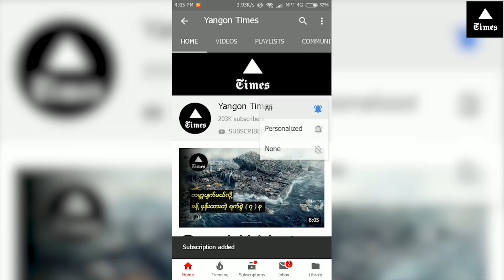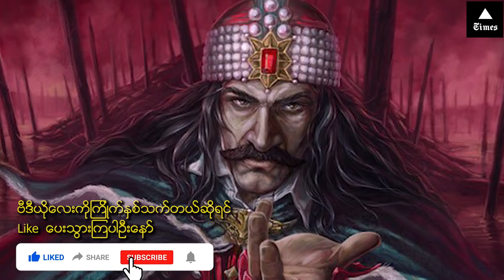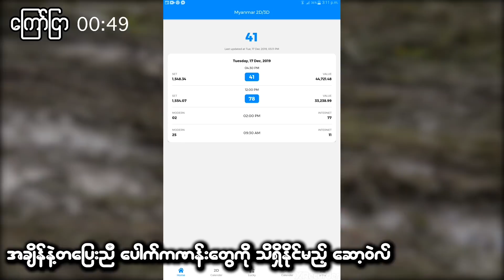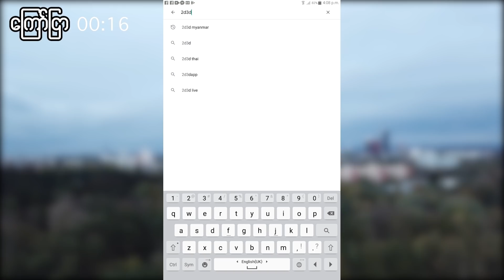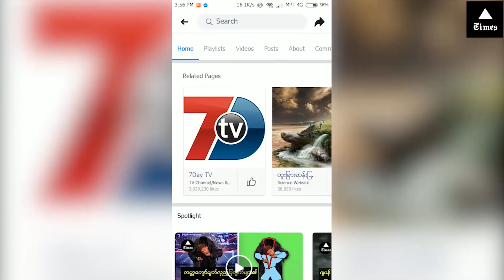ကမာၻ ့သမုိင္းထဲက မင္းဆုိးမင္းညစ္မ်ား